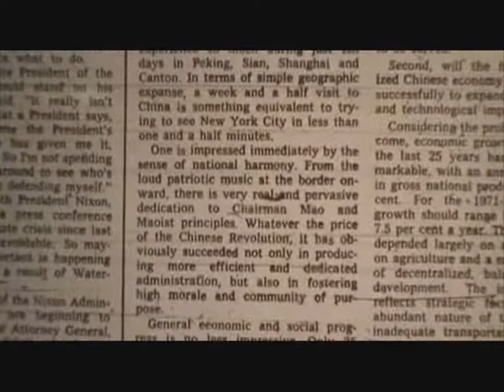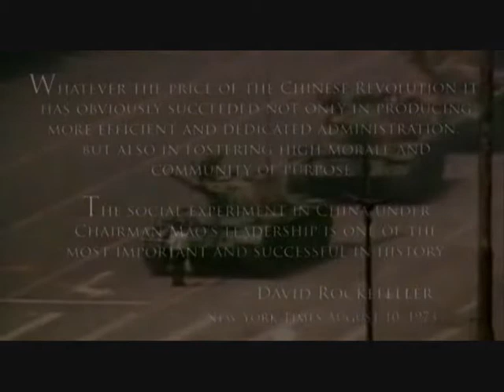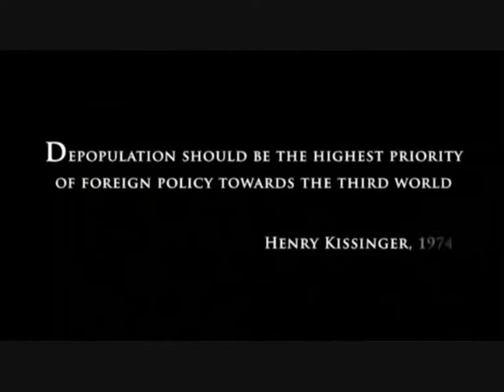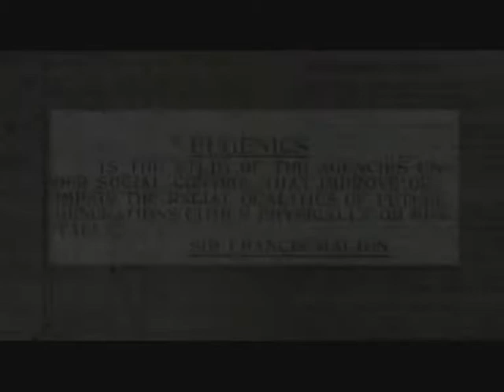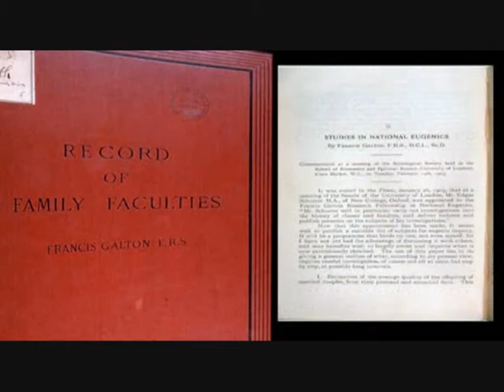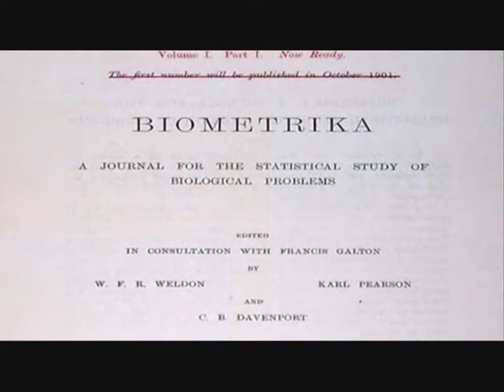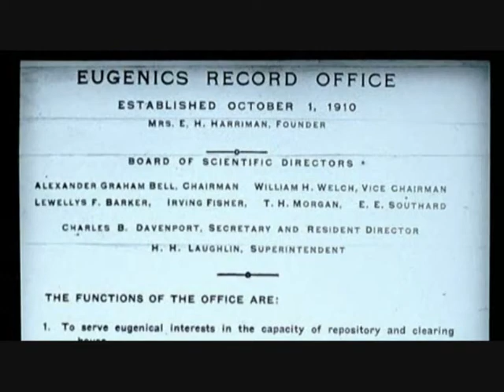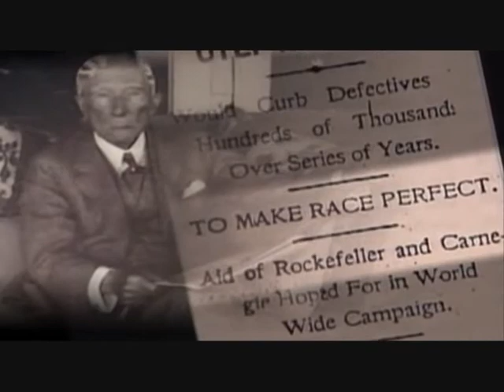тесак узник совести, ENDGANE 9 of 14